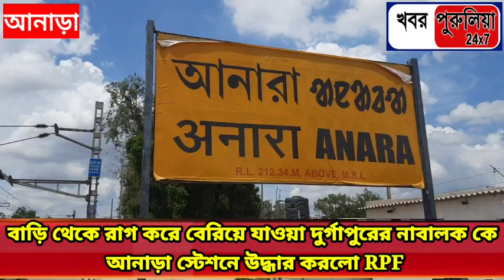RPF rescued 1 minor who ran out of home in anger at Anara station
বাড়ি থেকে রাগ করে বেরিয়ে যাওয়া এক নাবালক কে আনাড়া রেলওয়ে স্টেশন থেকে উদ্ধার করলো আনাড়া RPF। বৃহস্পতিবার বোকারো থেকে আসানসোল গামী ট্রেনে চেকিং চলাকালীন শিশু টিকে একা বসে থাকতে দেখে আরপিএফ রা। সন্দেহ হলে তাকে জিজ্ঞাসাবাদ করা হলে সে জানায় তার নাম করন যাদব তার বাড়ি দুর্গাপুর এলাকায়। তাকে উদ্ধার করে আরপিএফ পোস্টে নিয়ে আসা হয়। তার পরে চাইল্ড লাইনে খবর দেওয়া হয় এবং চাইল্ড লাইনের হাতে তুলে দেওয়া হয়।

বাড়ি থেকে রাগ করে বেরিয়ে যাওয়া ১ নাবালককে আনাড়া স্টেশনে উদ্ধার করল RPF

RPF rescued 1 minor who ran out of home in anger at Annara station

Annara RPF rescued a minor who ran away from home in anger from Annara railway station. While checking the train from Bokaro to Asansol on Thursday, the RPF saw the child sitting alone.  On being questioned, he said his name is Karan Yadav and his home is in Durgapur area.  He was rescued and brought to the RPF post.  It is then reported to the child line and handed over to the child line.

@খবরপুরুলিয়া24x7